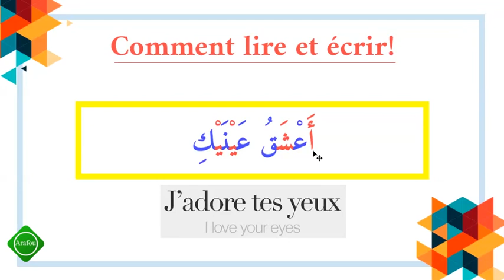Comment lire et écrire (5) | j'adore tes yeux